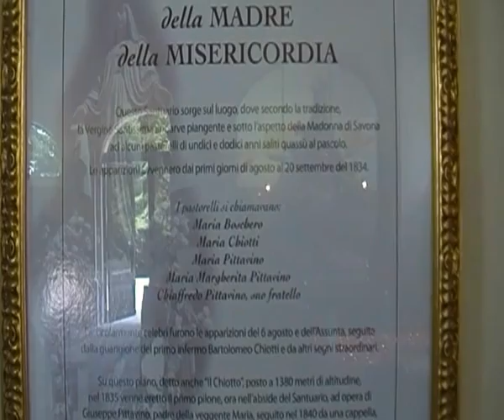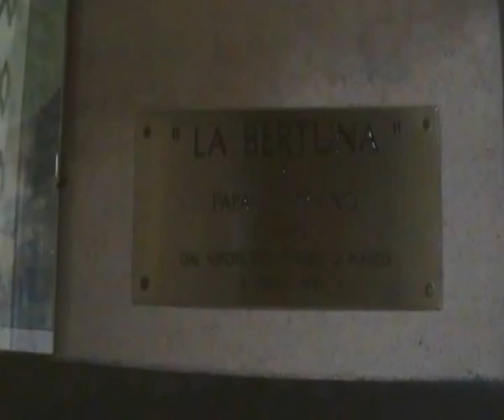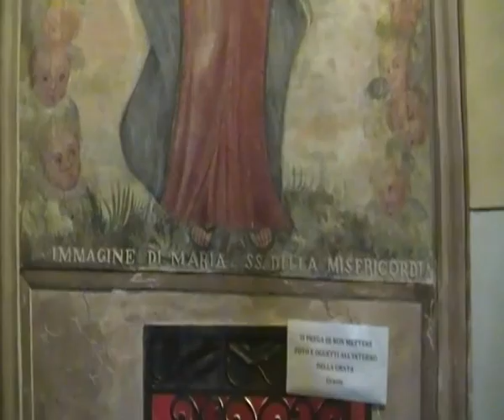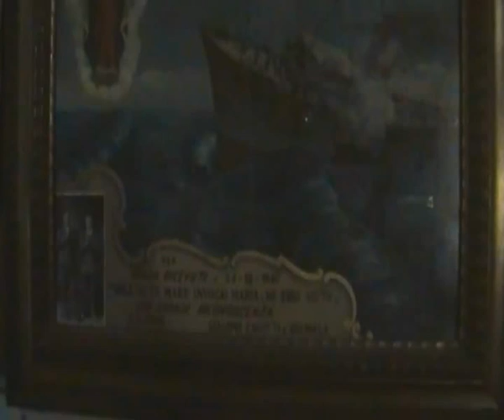santuario di valmala cn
qui e apparsa la madonna a 5 pastorelli